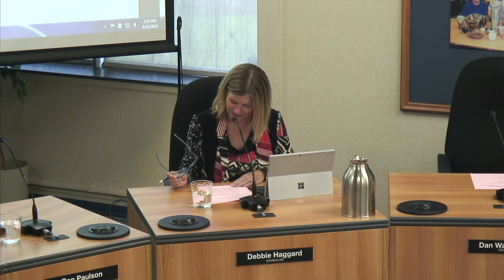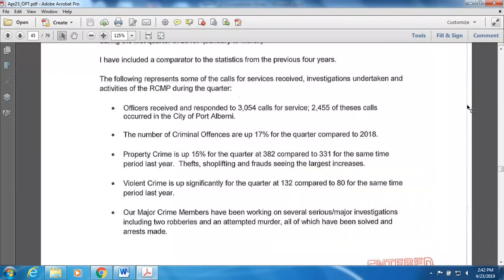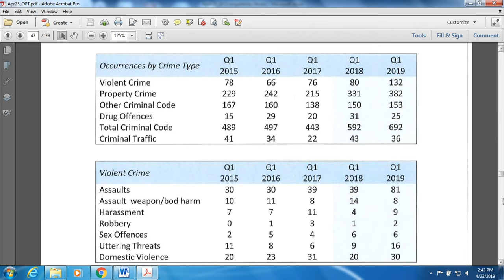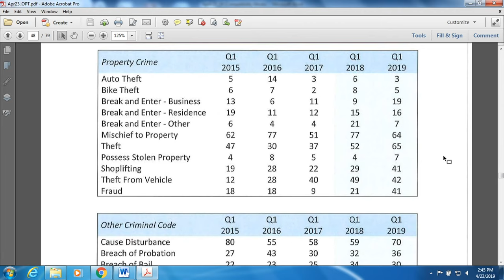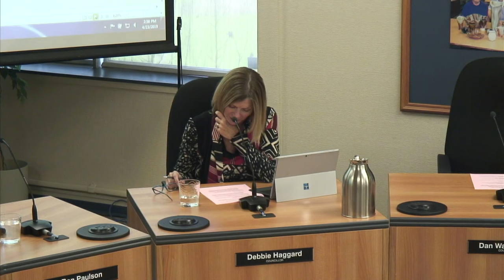City of Port Alberni - April 23/19 - Regular Council Meeting - 2PM